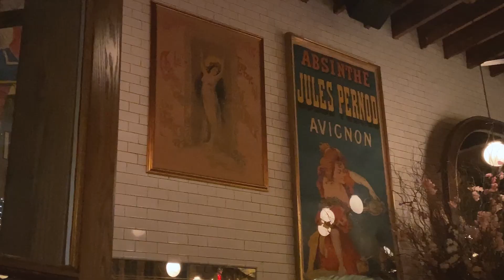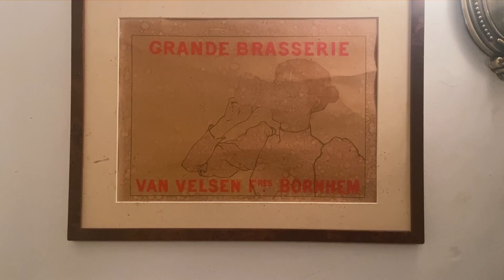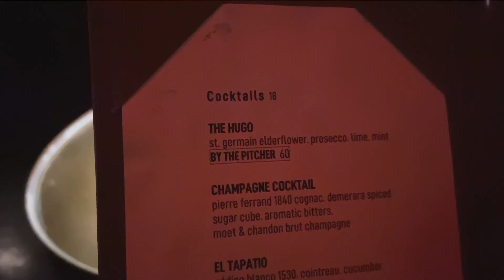Chill Valentine’s Day Weekend | NYC Diaries |Visual Vlog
I had a very chill Valentine's Day & Super Bowl weekend. This a little visual compilation of dinner, hotel stay, super bowl Sunday, and a few other things ☺️